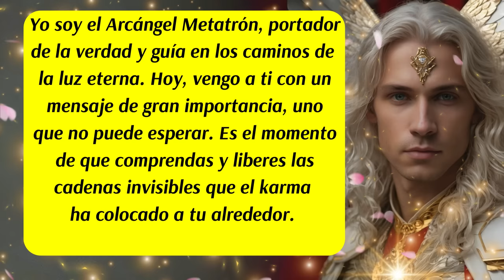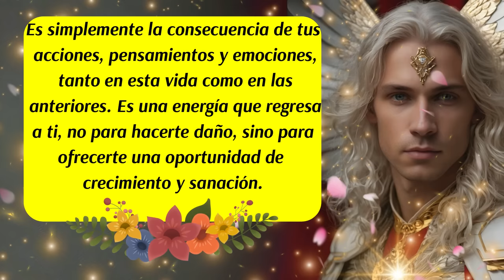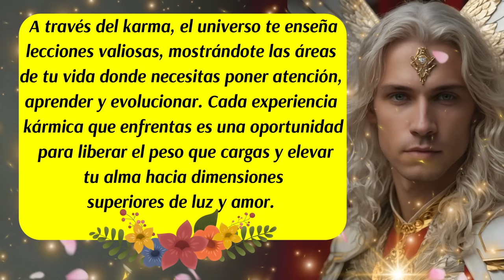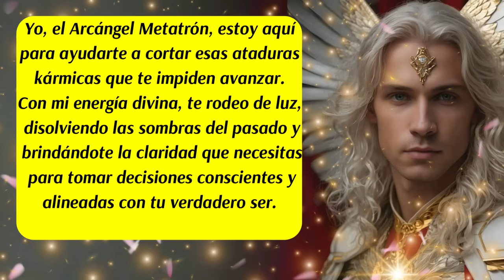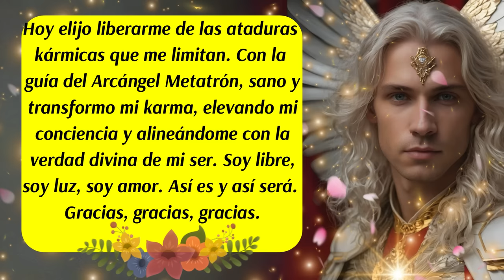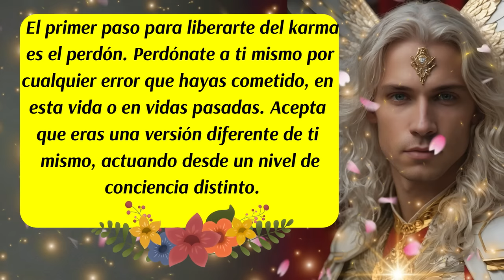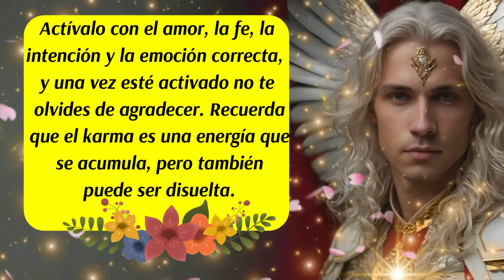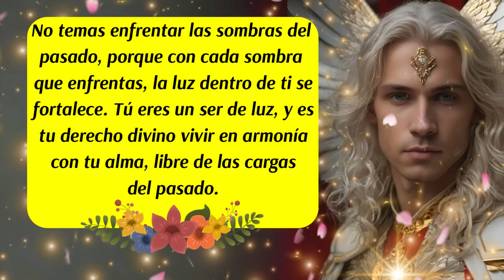💌¡URGENTE! 🛑Arcángel Metatrón Revela Cómo Liberarte de las Ataduras del Karma y Elevar tu Alma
✅En este mensaje divino urgente, el Arcángel Metatrón te ofrece la clave para liberarte del karma y elevar tu alma hacia dimensiones superiores. A través del poder del perdón y la consciencia, puedes cortar las ataduras kármicas y vivir en plena libertad espiritual. Acompañado de un decreto poderoso y la activación del Código Sagrado 999, este video te guiará a sanar el pasado y a crear un futuro basado en el amor divino y la sabiduría del alma.
ISRC: USUAN1100748
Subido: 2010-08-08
✅Link de la página